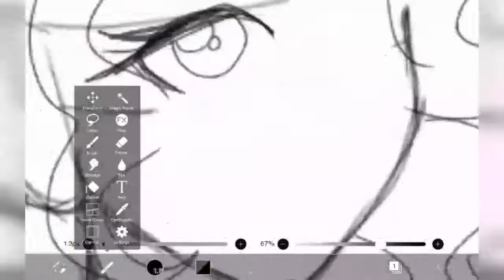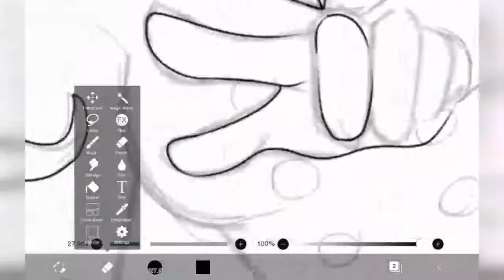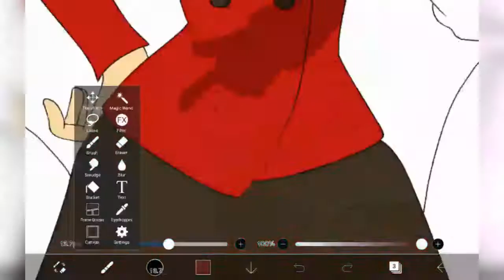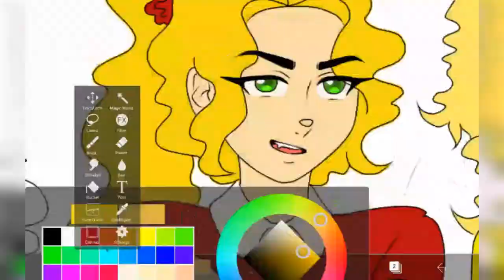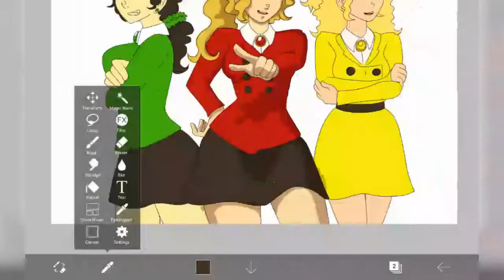Heathers Speed Paint - NativeKY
Thanks for checking out my art. I upload once a week on WEDNESDAY, so make sure you come back and keep updated!

NO VIDEO NEXT WEEK!

End card: Hollywood - Gorillaz